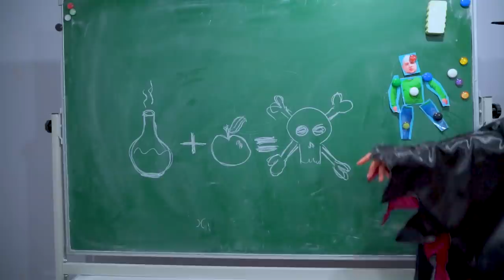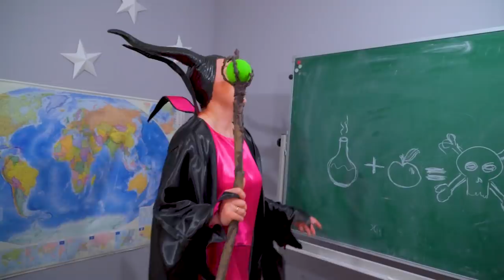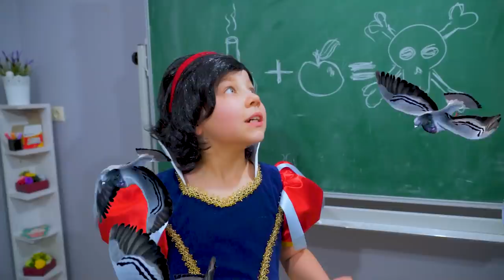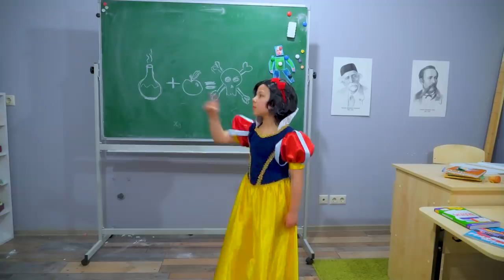КАЖДАЯ ПРИНЦЕССА ДИСНЕЙ 👑 В ШКОЛЕ ТАКАЯ! Кристофф против Ледяного Джека ❄️!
Смотри как я / Watch Me – Сезон 4 Серия 39. Новая серия про принцесс Диснея! Злая училка Малефисента не дает принцессам списать на уроках! А Кристофф и Ледяной Джек устроили состязание!